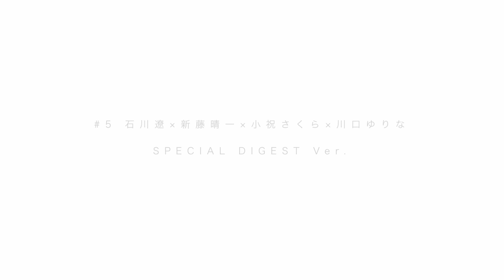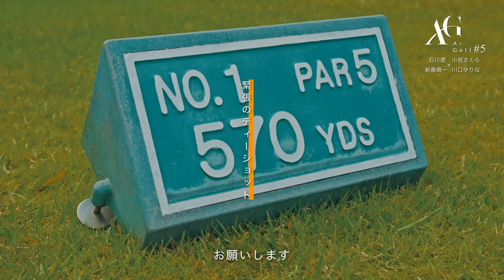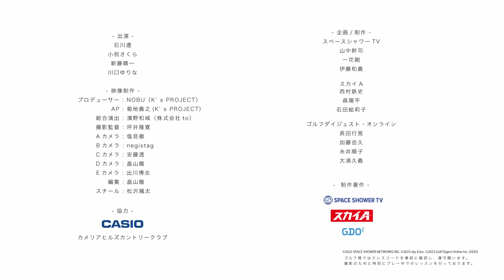石川遼 × 小祝さくら × 新藤晴一 × 川口ゆりな 【A-Golf ～episode 5～】 YouTube版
石川遼 × 小祝さくら × 新藤晴一 × 川口ゆりな 【A-Golf ～episode 5～】

アーティスト、アスリート、アクターがゴルフを通じて仲を深め、
普段見ることがない表情や言葉を切り取るスポーツリアリティーショー「A-Golf」

第5回目の出演者は
石川遼 / プロゴルファー
小祝さくら / プロゴルファー
新藤晴一 / アーティスト
川口ゆりな / アーティスト

A-Golfに石川遼プロと小祝さくらプロが登場！
ポルノグラフィティ新藤晴一とアーティスト・女優・モデルとしても活躍する川口ゆりなとの貴重なトークは必見。

新藤と川口はニアピン対決でプロに勝てるのか！？

【A-Golf ～episode 5～ 全編のスペースシャワーTV・スカイAで放送決定！！

スペースシャワーTV　10/18(水) 23:30～24:00
スカイA　10/19(木) 19:00～19:30　他リピート放送有り

A-Golf episode 1～4はコチラ！

‹episode 3›　山下健二郎(三代目 J SOUL BROTHERS from EXILE TRIBE) / 小澤雄太(劇団EXILE) / 大里桃子 出演回はこちら↓↓

協力：CASIO